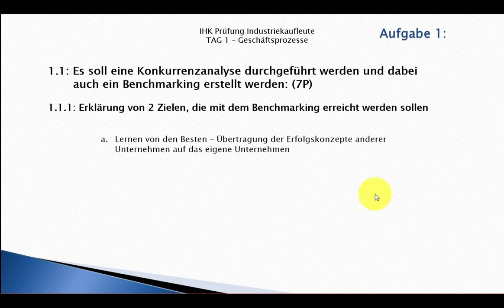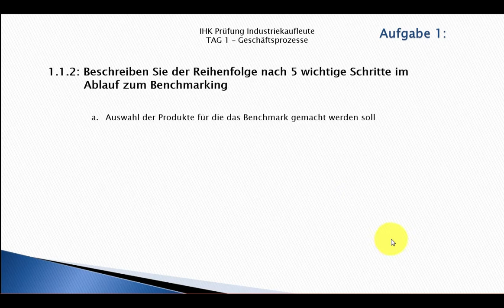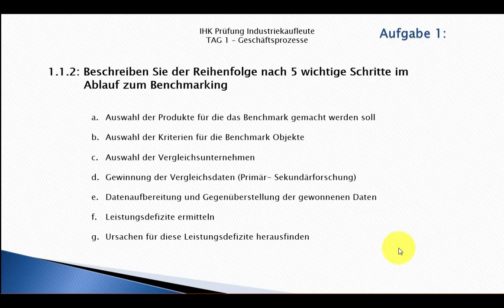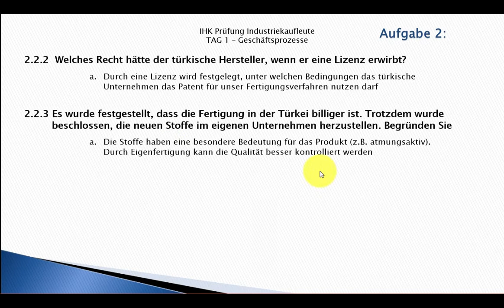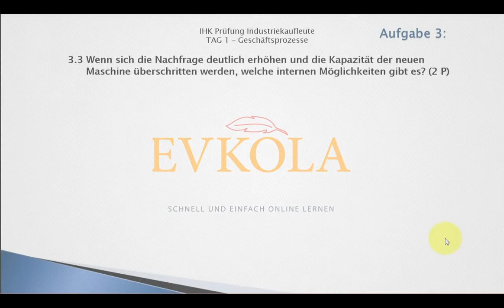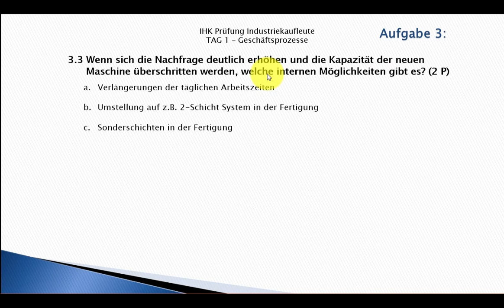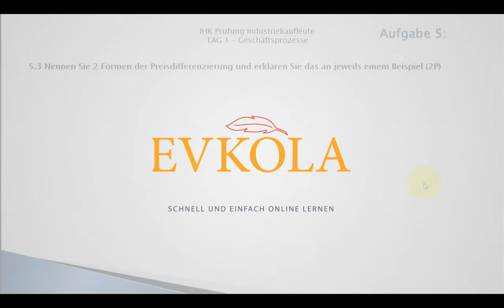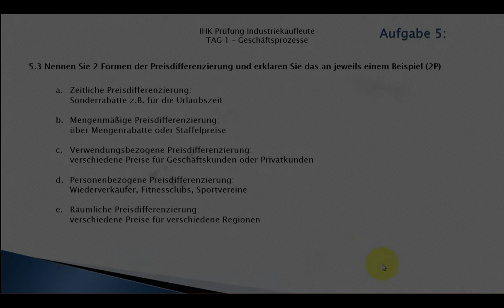Prüfung Industriekaufleute Geschäftsprozesse Sommer 2014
In der kommenden Vorschau könnt ihr Euch anschauen, wie die IHK Abschlussprüfung Geschäftsprozesse für Industriekaufleute ausgesehen hat und wie man die Aufgaben richtig beantworten konnte.

Alle Video-Trainings und auch die letzten Prüfungen inkl der Lösungen dazu findet ihr

Einfach völlig kostenlos registrieren und die Vorschau zu allen Themen kostenfrei ansehen.

Die IHK Abschlussprüfung ist mit unseren Lernvideos kein Problem mehr, denn wir vermitteln dir das Wissen auf eine Weise, dass du auch wirklich alles verstehst.